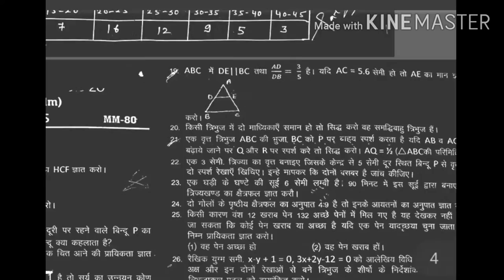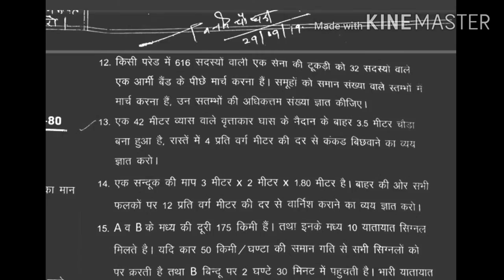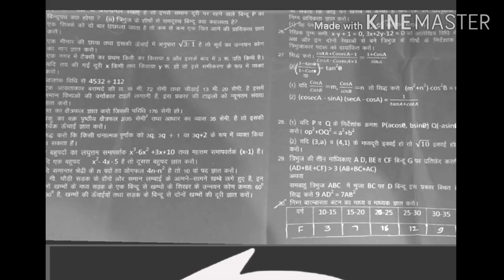pdf फाइल के लिए लिंक description में दिया गया है वहां से डाउनलोड करें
vkcmathssolutions bser imp.question for board exam 2020 ,pdf file ke liye description mai link 👇

CLASS-10th
विनोद चौधरी

twiter link:-